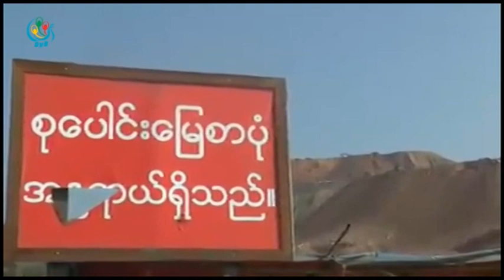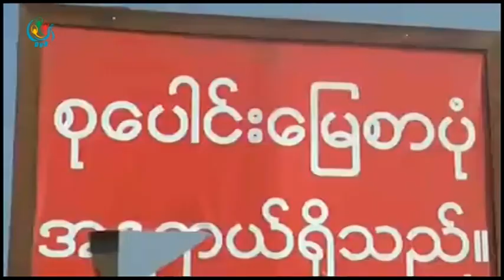DVB - ဖားကန္႔ ေျမစာပုံ ထပ္ၿပဳိက်မႈမွာ လူ ၄၀ ေက်ာ္ ေပ်ာက္ဆုံးခဲ့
ကခ်င္ ျပည္နယ္ ဖားကန္႔ မွာ ေက်ာက္တူးထားတဲ့ ေျမစာပံု ျပိဳက်မႈ ထပ္ျဖစ္ျပီး လူ ၄၀ ေက်ာ္ ေပ်ာက္ဆံုးခဲ့ပါတယ္။ အိမ္ခိုုင္ျမဲ သတင္းေပးပိုု ့ထားပါတယ္။